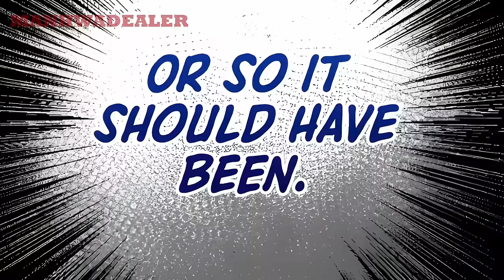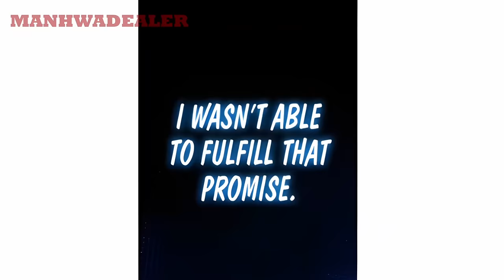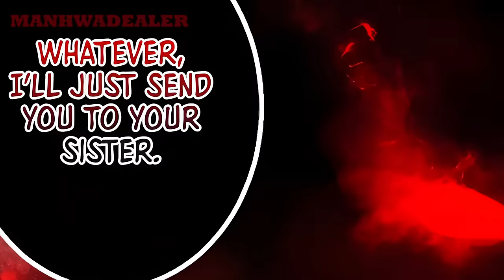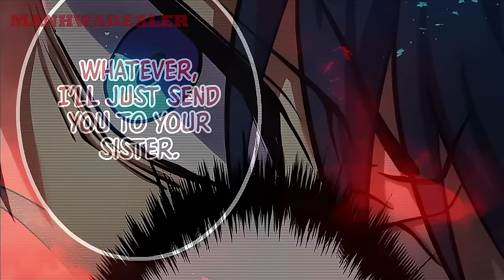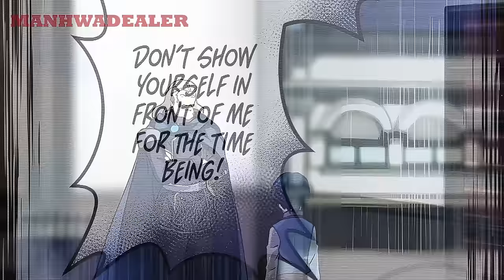Boy Was Banished By His Own Family But Awakens His S-Rank Weapon & Swore Revenge! | Manhwa Recap